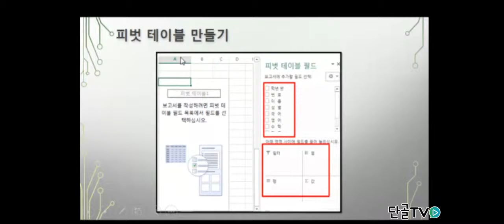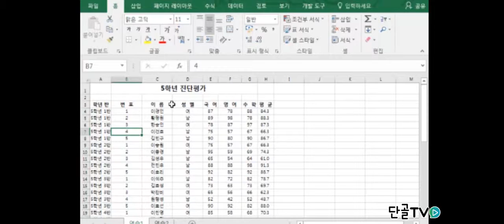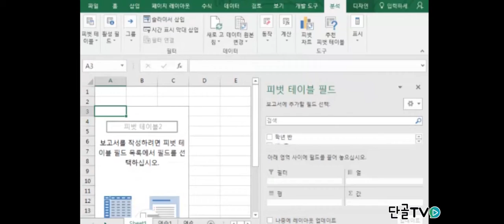[아이비컴퓨터] 엑셀 피벗 테이블만들기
엑셀에서
피벗 테이블 만드는 방법을 알아봅시다.